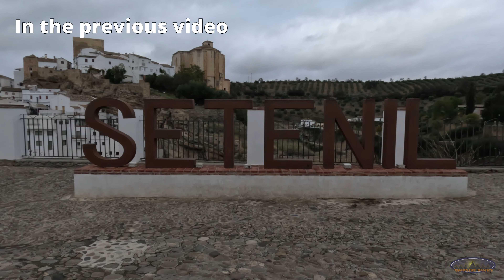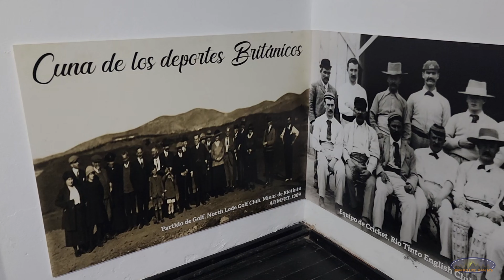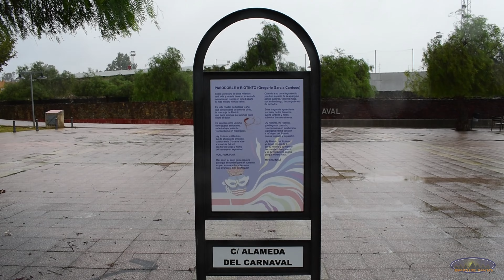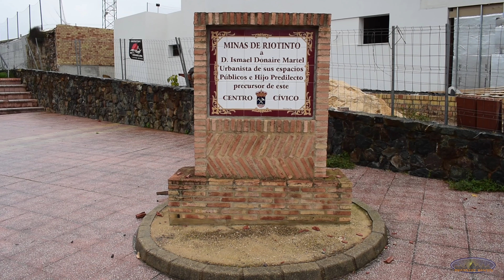Mars on Earth and Red River - Riotinto Mining Park, Full Guide - Andalusia [Part 5]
Explore the rich history and captivating landscapes of Minas de Riotinto in our latest video adventure! Join us as we delve into the ancient origins and modern marvels of this mining village nestled in the heart of Andalusia. From the streets steeped in centuries-old traditions to the awe-inspiring open-pit mines that once fueled the region's prosperity, Minas de Riotinto offers a glimpse into the industrial heritage and cultural heritage of southern Spain. Don't miss the chance to witness "Mars on Earth" at the Riotinto Mining Park, where visitors can explore landscapes reminiscent of the Red Planet. Join us on this journey as we uncover the stories, sights, and sounds of Minas de Riotinto, a hidden gem waiting to be discovered.
This is part 5 of our 10-part series on Andalusia.

Subtitles are available in 5 languages.

You can book ticket to Riotinto Mining Park in their official

Do you like the music we use?

Chapters:
00:00 Intro
00:50 "Mars on Earth" - Pneumatic train trip
08:38 The Great Black Wall
15:28 Mining Train Trip along the red river
20:42 Rio Tinto - The red river
28:39 The town of Minas de Riotinto
29:30 Corta Atalaya
30:14 Casa 21 de Bella Vista
32:14 Short walk in Minas de Riotinto
33:51 Mining Museum
38:48 Outro